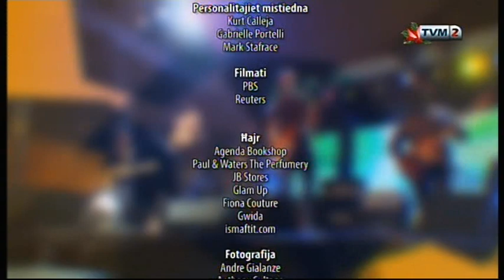Kurt Calleja, Mark Stafrace & Gabrielle Portelli on The Celebrity Night 2017/2018 (Week 9)